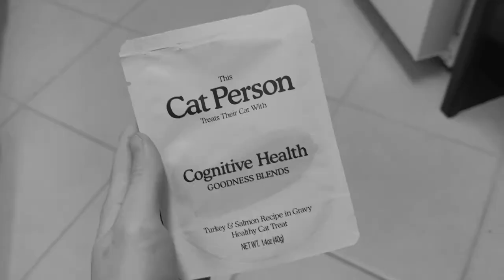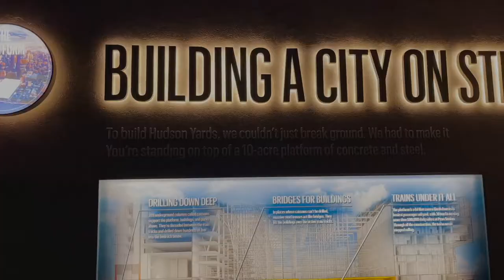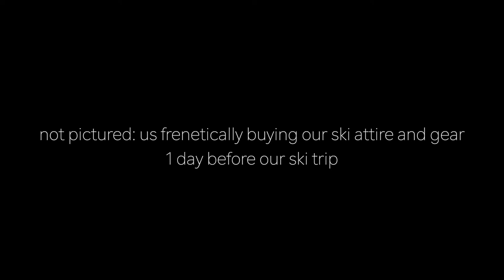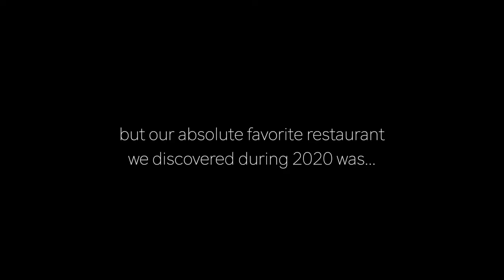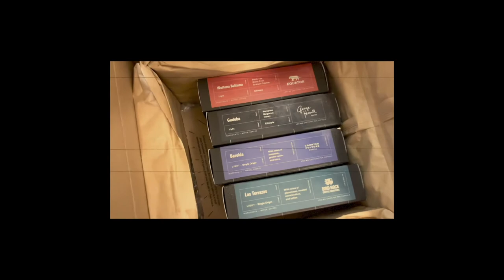NYC VLOG: Walking, Visiting the Edge, Skiing, Eating Austrian Food (Wallse), Cometeer Coffee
Hi - another random video :)

We visited The Edge, went skiing for the first time (ever), ate some Austrian food at Wallse.

Trying to do new things in every video so I learn more editing skills haha so I added some voiceovers to this one. So awkward to hear my own voice but you gotta do what you gotta do. :)

Places visited:
Wallse (1 Michelin star Austrian food)
Kimika (it deserves 1 Michelin star; Japanese/Italian fusion)
Camelback Mountain for skiing - we used a bus tour in NYC that brought us from Manhattan to Camelback Mountain! If you google around, there are a bunch of options going to different mountains near the city.